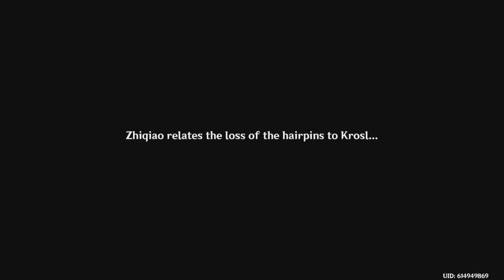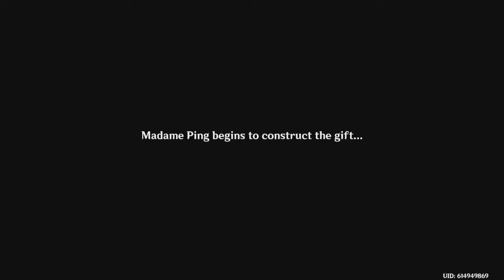Episode 96 "World Quest XX: A Teapot to Call Home" | Genshin Impact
Synopsis:
Hotaru and Paimon become acquainted with Yanfei who helps them in acquiring some Smaragdus Jadeite per Madame Ping's request.
Intro - 0:00
Ping's gift - 0:18
Krosl's contract - 13:16
Zhiqiao's dilemma - 16:08
Yanfei's experience - 23:58
Gathering evidence - 29:16
Exposing Krosl - 42:26
Serenitea Pot - 54:24
Inside the pot - 58:20
Outro - 1:05:02